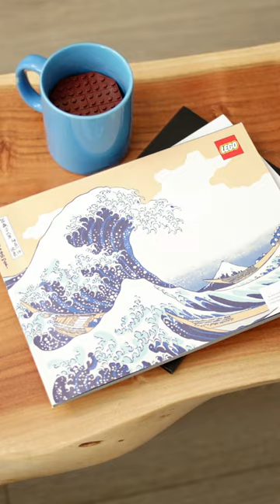Insane Stop Motion of The Great Wave 🤯🌊 | LEGO Animation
Talk about a "stroke" of genius 😏🖌️🌊 📸: @slopsmcgee